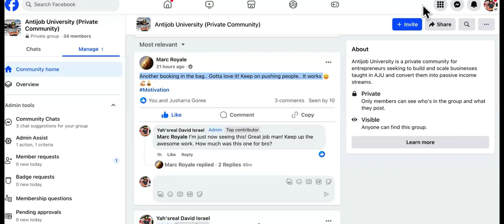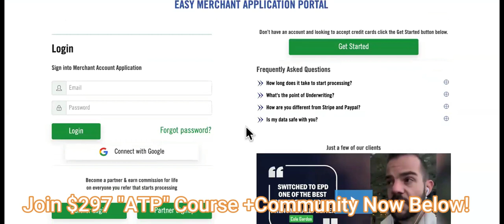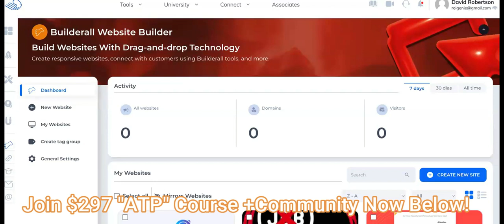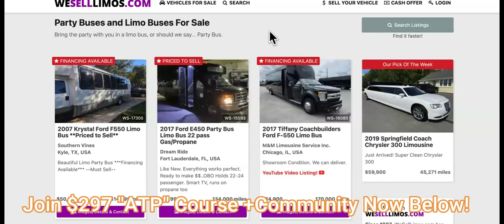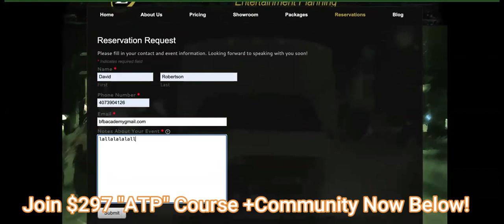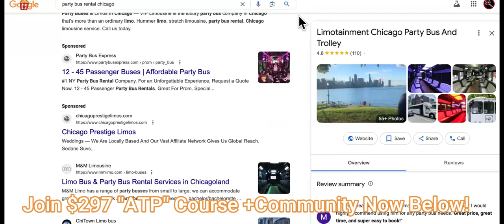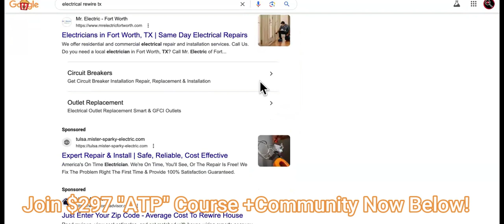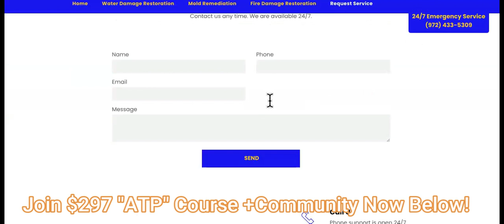FOR Beginners Drop servicing Course ZERO To $10,000 (FULL GUIDE)